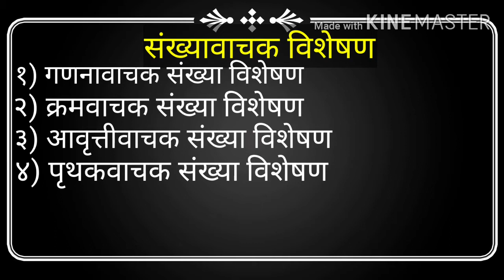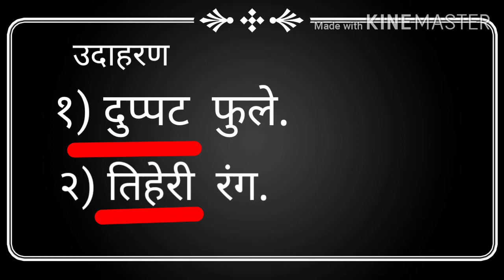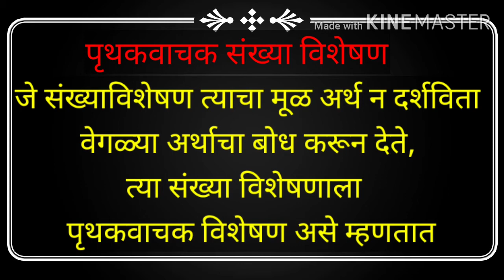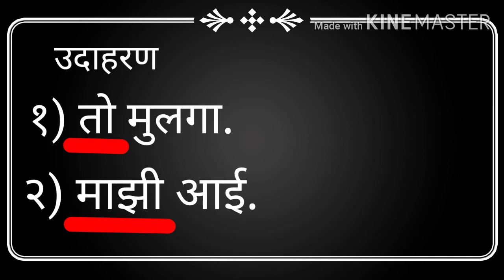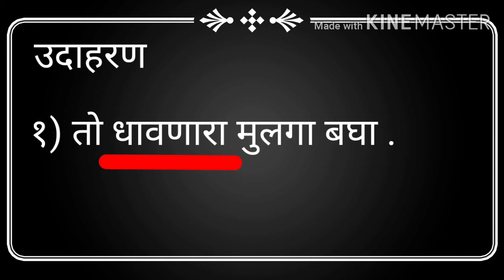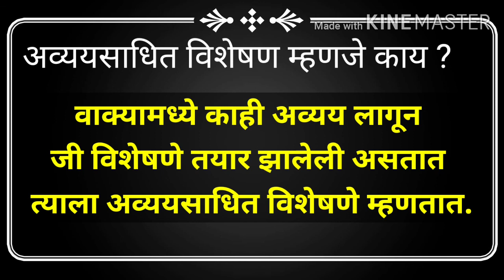विशेषण मराठी व्याकरण | Adjective in Marathi | visheshan Marathi grammar | विशेषण व विशेषणाचे प्रकार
सोप्या भाषेत शालेय शिक्षण ते सर्व प्रकारच्या स्पर्धा परीक्षेसाठी उपयोगी.विशेषण
# विशेषणमराठीव्याकरण